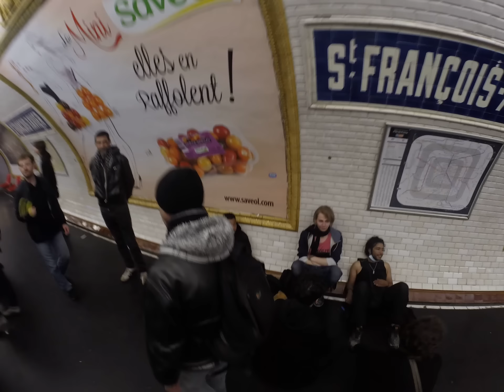Le masque OU les cartouches Manifestation contre la Loi Travail passée en 49.3 PARIS 12052016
Je suis photographe indépendant.
J'ai investi dans un peu de matériel pour me protéger lors de ces dernières manifestations.

Fin de la manifestation pour nous.
Encerclés, puis dirigés dans la station de métro Saint-François-Xavier, nous n'atteindrons pas la fin du cortège à l'assemblée nationale...
Un barrage policier est mis en place, après les tourniquets.
On me fouille courtoisement, mais de façon zélée.

On me confisque les cartouches de mon masque de peinture.
Je demande pourquoi.
Pas de réponse, on me propose de remonter.
Comme les gens évacuent la place par cette station, c'est peu probable que je puisse remonter.
Je dévisse mes cartouches, je m’exécute.

Me suis-je fait 49-3 ?